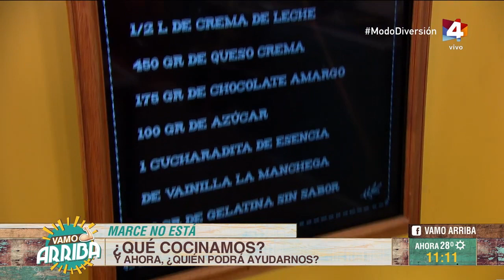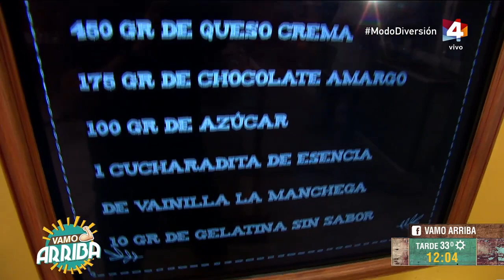Vamo Arriba - Cheesecake de chocolate